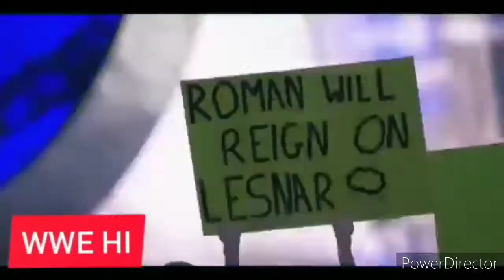Wwe wrestlemania world heavyweight championship Vs Brock lesnor & Roman reigns..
We are here with new video for u. We r creatd this video just for Ur intertainment. We r inspire by WWE wrestlers and we are also taking a real risks in this video, u can find out when u saw us when we porform. We used WWE audio effects for making this video just for intertainment. I hope u gaich enjoy this video a lot.